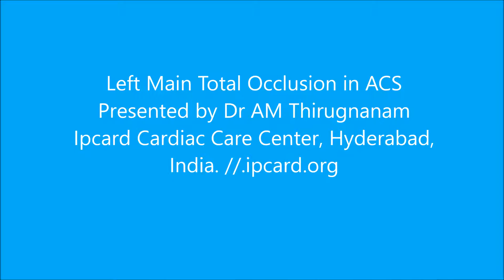Left Main total Occlusion in ACS with NSTEMI, high risk PTCA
Ipcard cardiac care center gives best cardiac care treatment in Hyderabad, one of the best in india with 100% success rate in all complicated interventional cardiac procedures